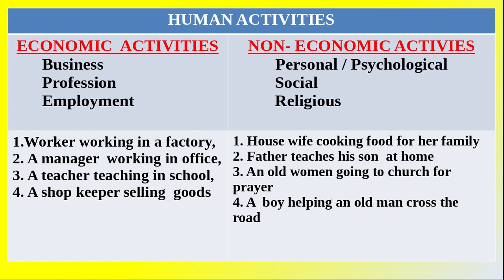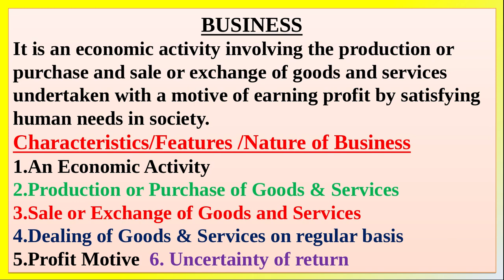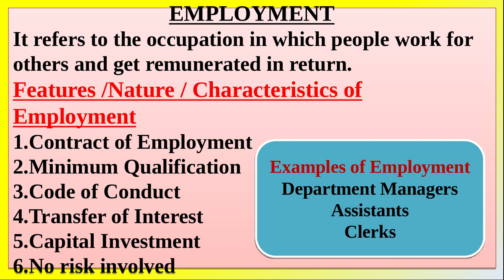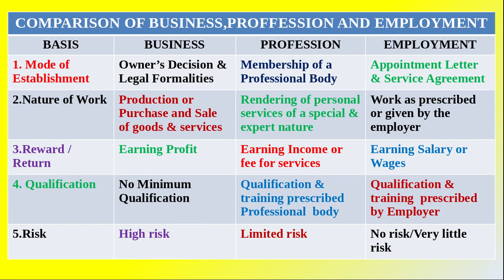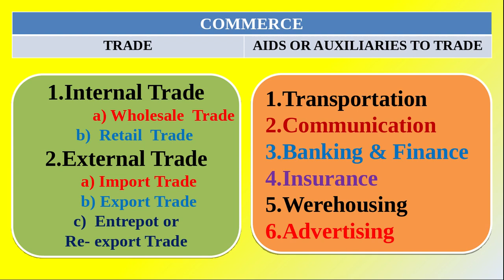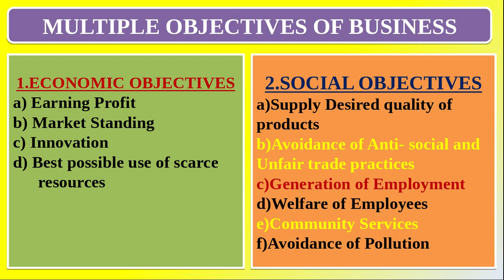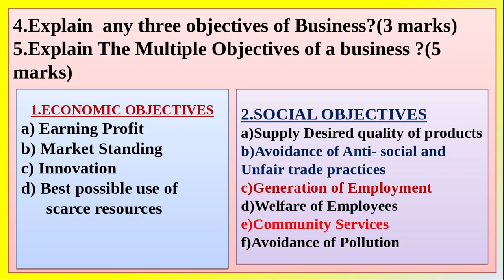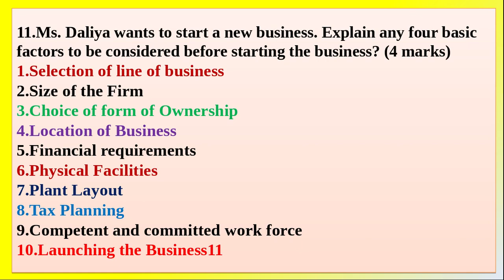Plus one Improvement Business Studies#Chapter wise Analysis# Revision for Students# for Beginners#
INTENSIVE PREPARATION OF BUSINESS STUDIES FOR IMPROVEMENT EXAMINATION
CHAPTER SUMMARY & PREVIOUS YEARS QUESTIONS AND ANSWERS

 ANALYSIS